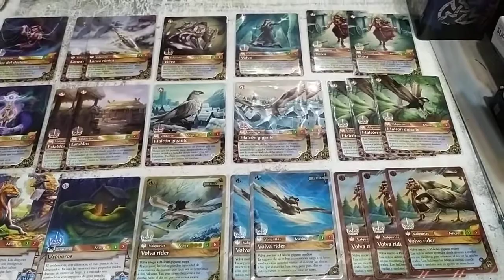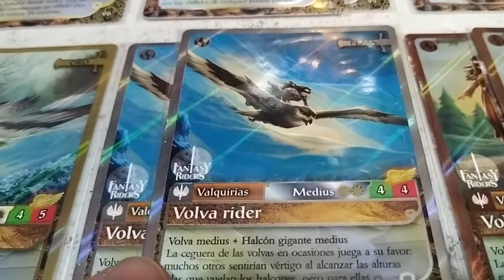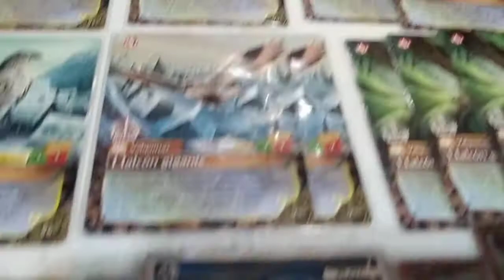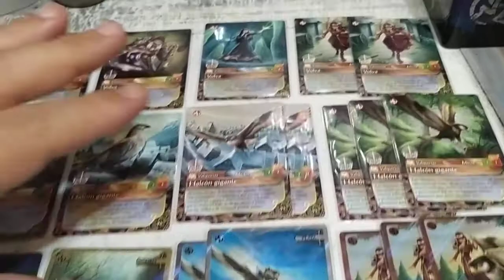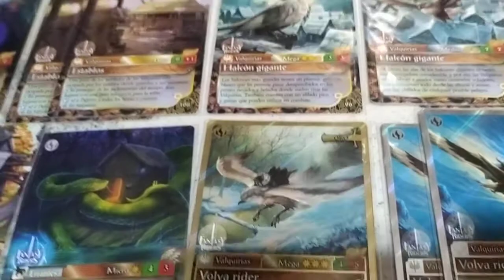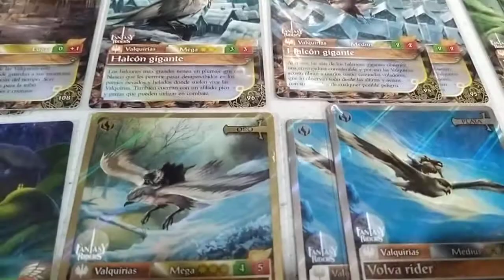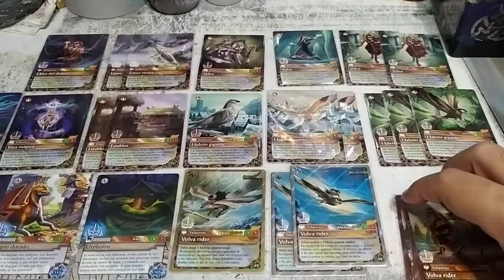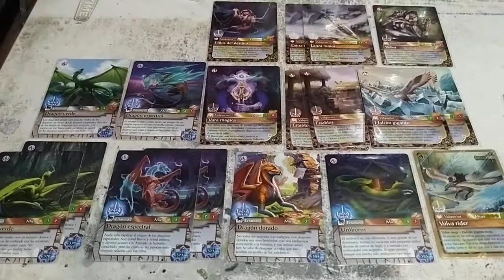Fantasy Riders Mazo Valkirias para juego avanzado